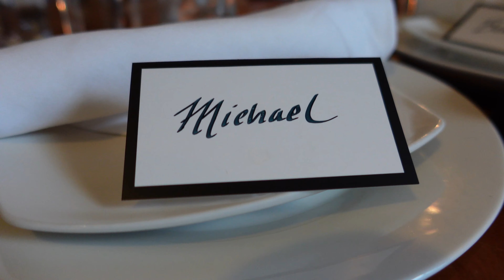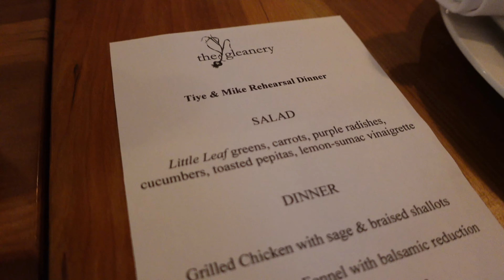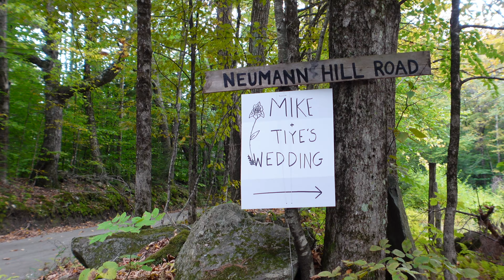Mike & Tiye's Wedding (2021)